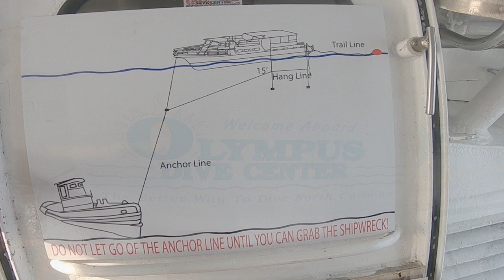Diving with Sand Tiger Sharks - Morehead City, NC June 2019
I spent a couple of days diving with Olympus Dive Center, Morehead City, North Carolina.  It was really amazing to see so many Sand Tiger Sharks!